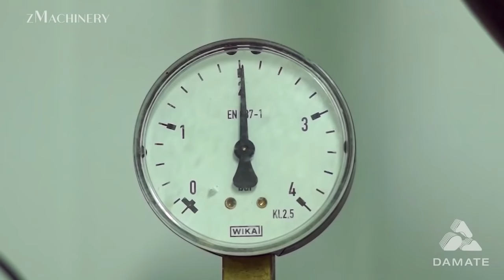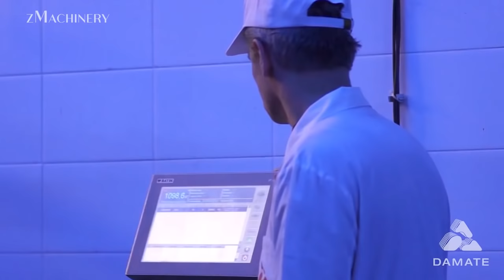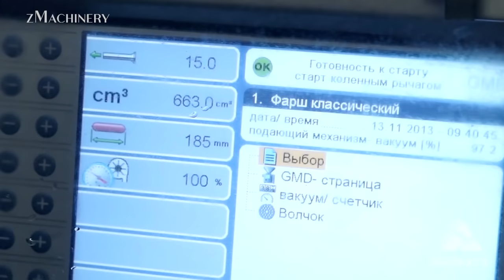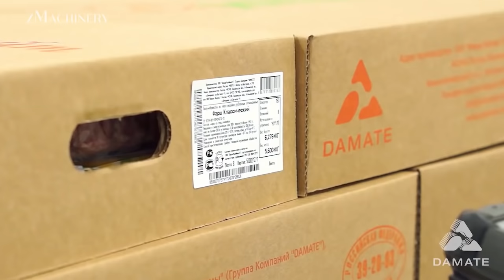Amazing Million Dollar Turkeys Farming Technology - Modern Turkey Slaughtering & Processing Factory